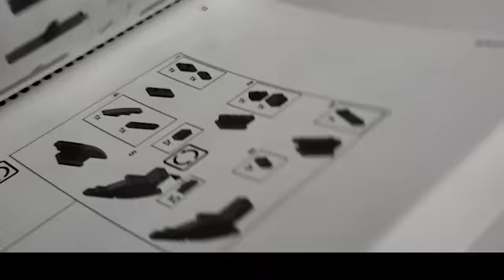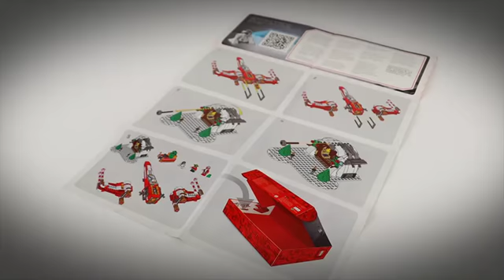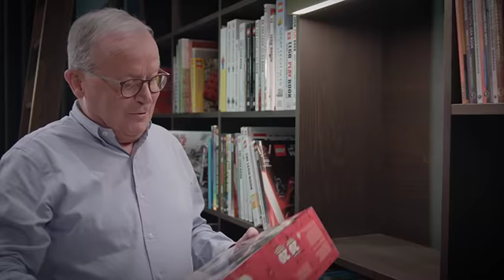How LEGO First Partnered with Star Wars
LEGO owner Kjeld Kirk Kristiansen talks about the early days of LEGO Star Wars. What's your favorite LEGO Star Wars set of all time?